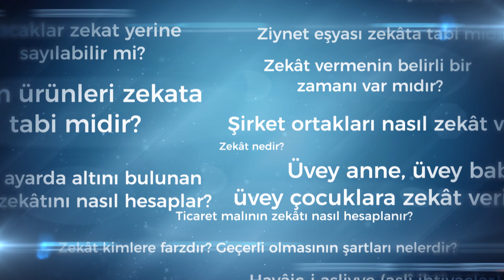Tarım ürünleri zekata tabi midir?